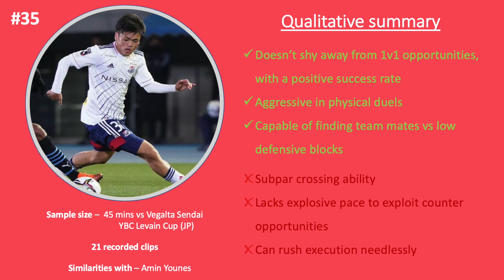Ryonosuke Kabayama / 樺山 諒乃介 (Yokohama F. Marinos / 横浜F・マリノス) all actions vs Vegalta Sendai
J1 minutes have been few and far between for the 18 year old Japanese LW, however the YBC Levain Cup has served as a great setting for Kabayama to show his talent, averaging a goal per game in this competition. Entreprising winger with solid dribbling and ability to play in half spaces, however can rush execution and final ball is a 50/50. Recently received a call to participate in an U20 NT training camp.
Similarities with:
Rating: 6,5/10